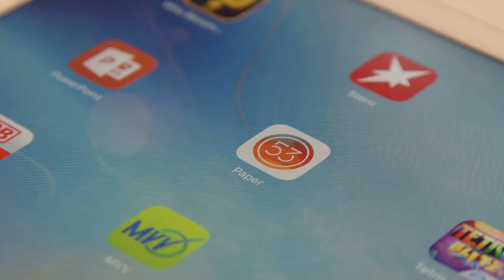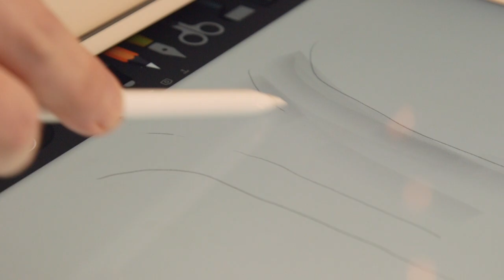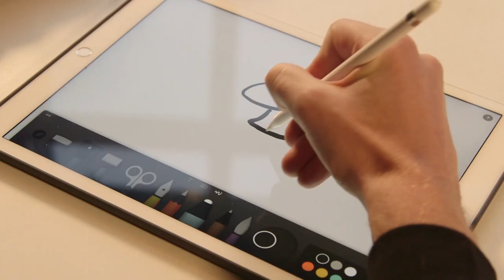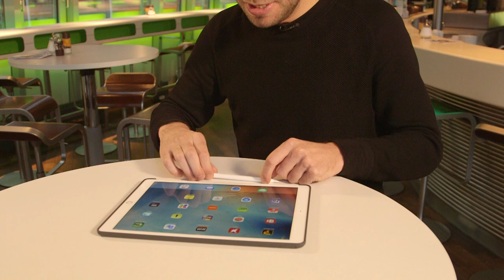iPad Pro und Apple Pencil im Zeichnentest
Das neue iPad Pro kann u.a. mit dem Apple Pencil bedient werden. Dies ist vor allem für alle Kreativen interessant -  und deshalb ist stern-Cartoonist Tobias Schülert genau der Richtige, um das neue iPad Pro zu testen. Erfüllt das Tablet die Anforderungen eines Profis?